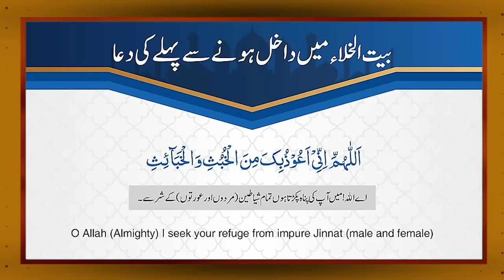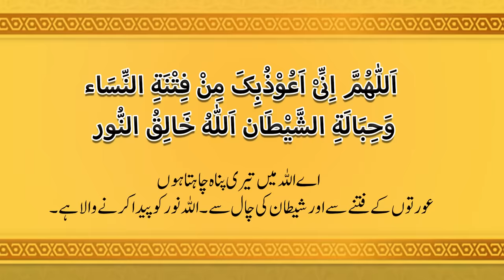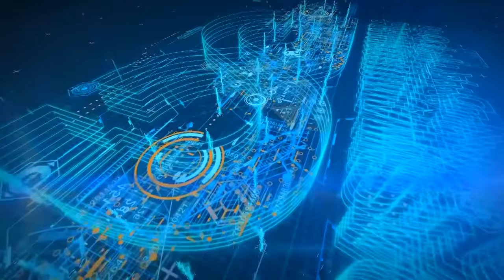Nazar Ke Hifazat Kaise Kare - Hakeem Tariq Mehmood Ubqari with Qasim Ali Shah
نظر کی حفاظت کیسے کریں, نظر کی حفاظت کے لئے وظیفہ۔